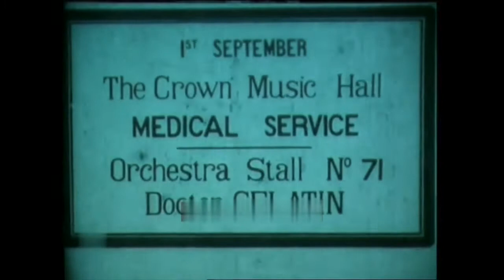Le Médecin de service (1910) Pathé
Director: Georges Monca
Stars: Charles Prince, Yvonne Arnold, Barally
Production Company: Pathé frères
Country: France